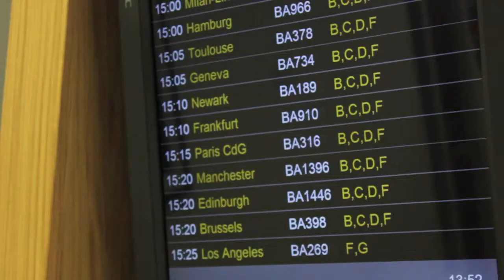Code Red International Security Network: The Importance of Localised PR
Code Red representatives answer the question:
In today's global security landscape do we still need a localised PR presence?

Answers from:
Helmut Weissenbach, Code Red Germany
Dianne Canham, Code Red UK & Ireland
Tommy Vaudecrane, Code Red France

Other Code Red partners include:
Susan Rose, Code Red Nordics
Paul Zeebregts, Code Red Benelux
Jesus Peces, Code Red Spain & Portugal